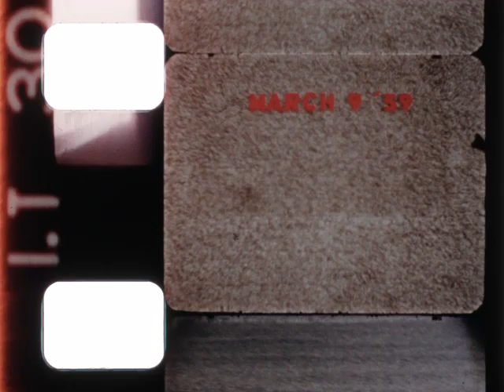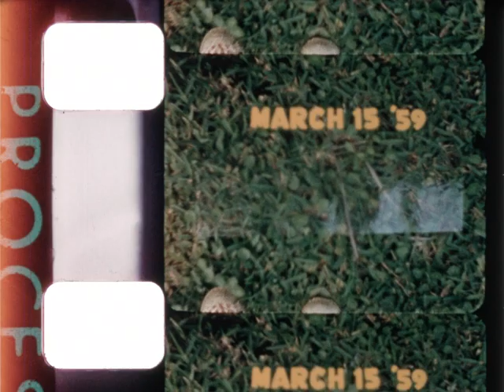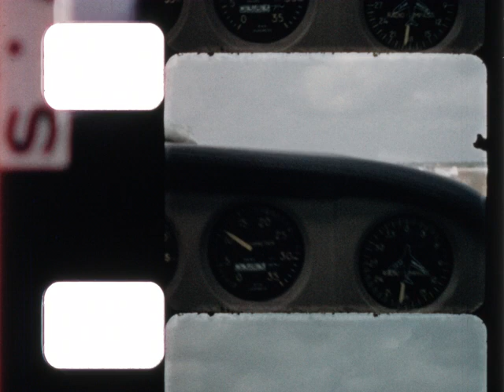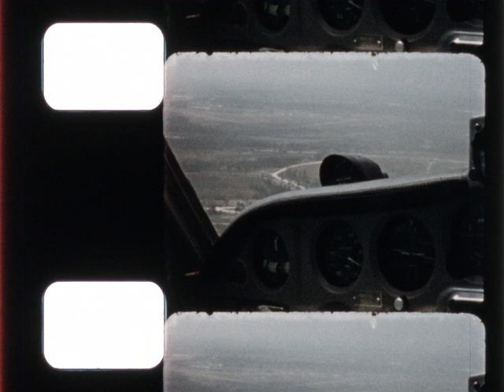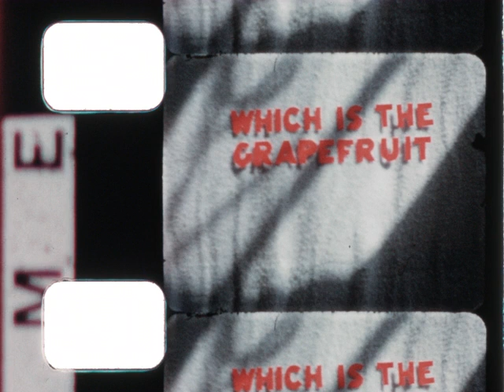Home Movie: Janet Dill Collection: Can B8: 004059 (silent)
Description: The Dill family visiting Delray Beach, Florida. Includes footage of people fishing, visiting the beach, swimming, and driving throughout Florida.

Can notes: "B8"

Subjects: 1950s; Leisure and recreation; Families; Vacations

Creator: Janet Dill

Source Collection: Janet Dill Collection

Production Date: 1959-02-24; 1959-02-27; 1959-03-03; 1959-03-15; 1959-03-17; 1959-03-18;

Release Date:

Geographical Location: USA; Florida; Delray Beach, Florida

Language:

Rights: Copyright by Josh Morton; film appears here by his permission.

Element: original, reversal

Color: color

Color Process: Kodachrome

Sound or Silent: silent

Film Soundtrack Type: mos

Edge Code: triangle

Frame Rate: 16 fps